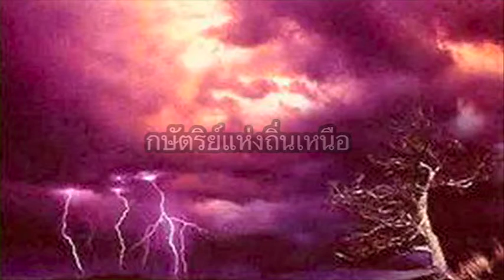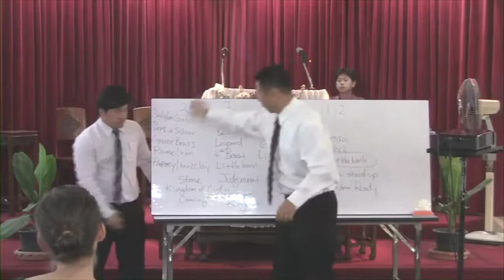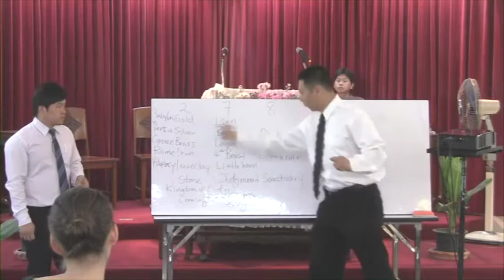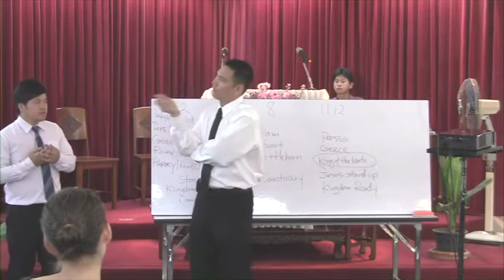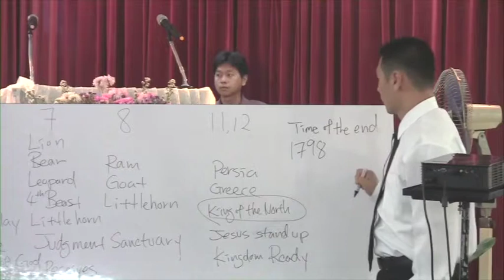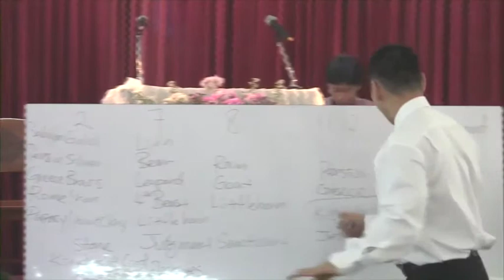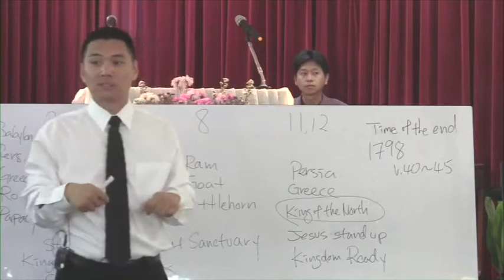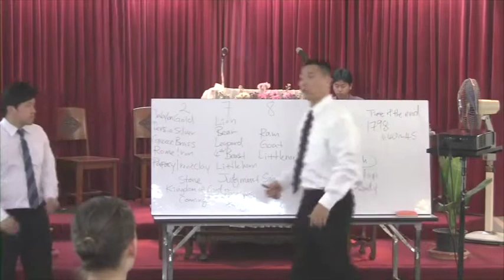Peter Gregory - Daniel (Sermon 3)กษัตริย์แห่งถิ่นเหนือ ดาเนียล 11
กษัตริย์แห่งถิ่นเหนือ ดาเนียล 11